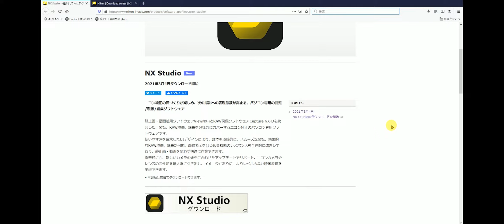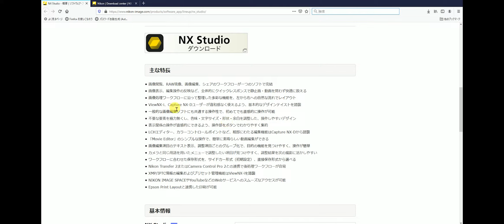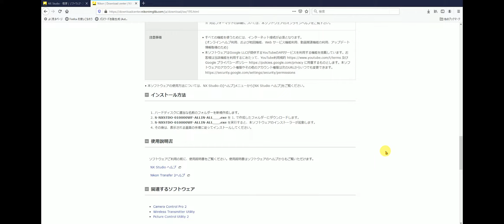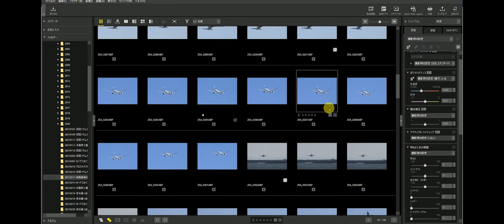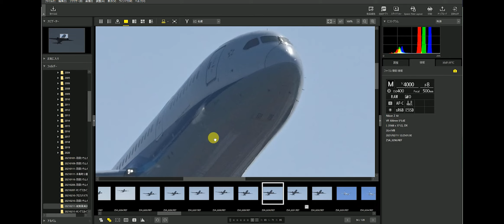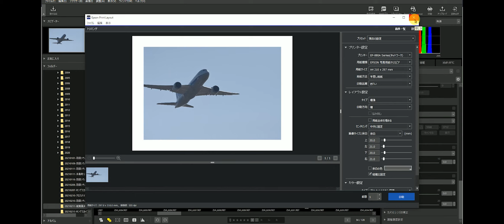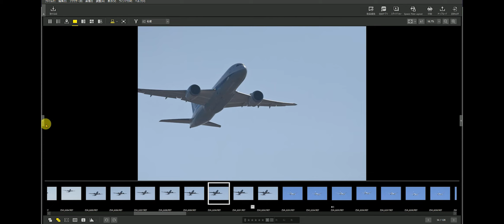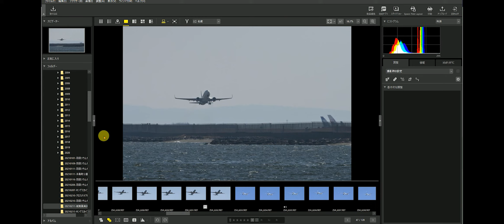#150 NIKON 「NX Studio」を使ってみた。（画質向上）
NIKON 「NX Studio」を使ってみた。
※画質を見やすくし再アップロードしました。

ニコンから新しいビューア＆現像ソフトウェア「NX Studio」が発表。早速導入し使ってみた。